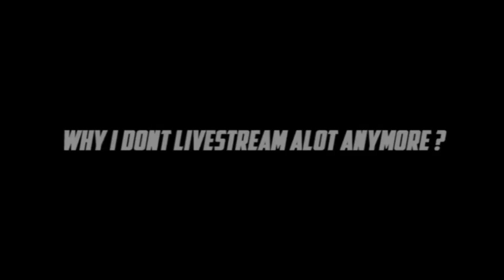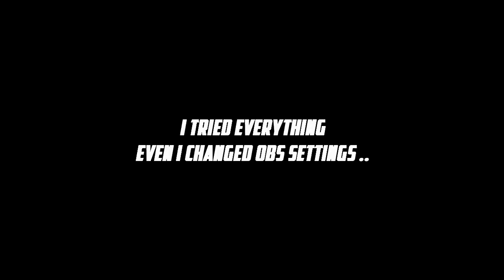*RIP AGARIO* AGARIO IS DYING - NEW UPDATE OR DIE AGARIO ? TRUTH @MINICLIP SEE THIS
i Hope you guys see this :)
and i hope miniclip or agario sees this